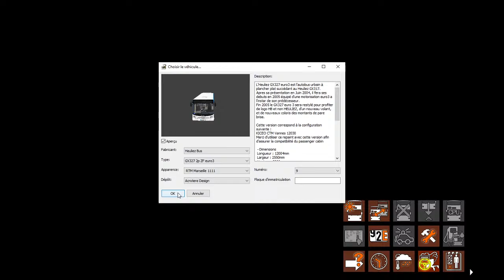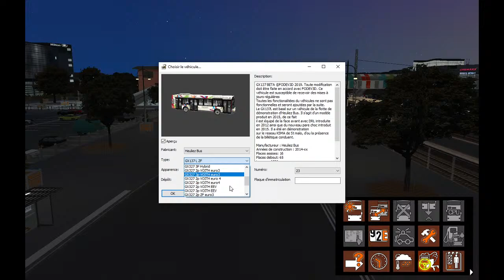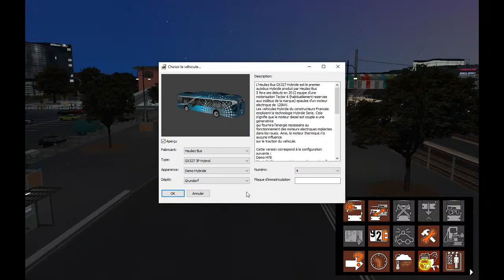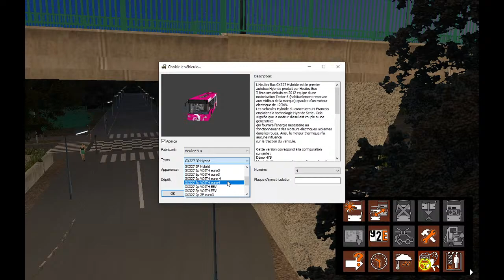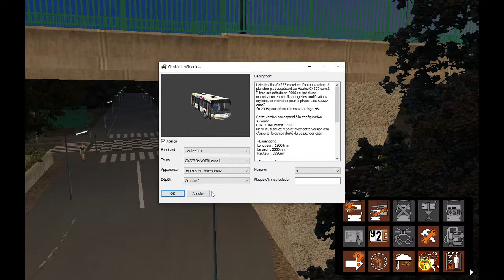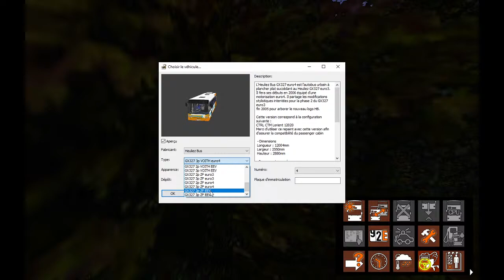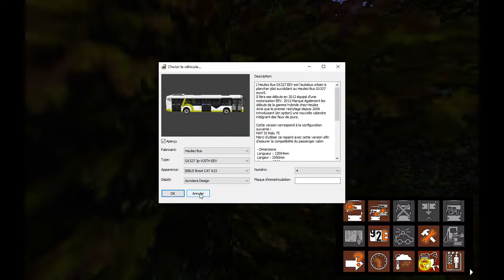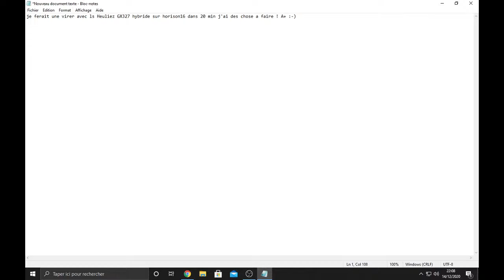test du bus heuliez GX327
pas de micro